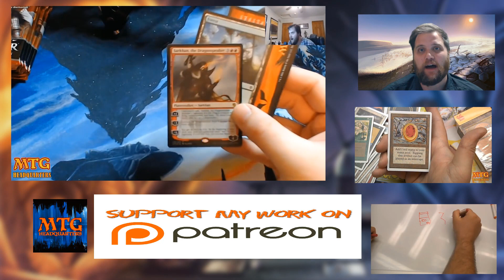MTG Artist Interview - Jeff Miracola -MTGHeadQuarters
Awesome Interview with Jeff Miracola!